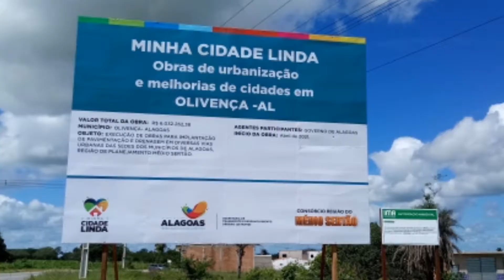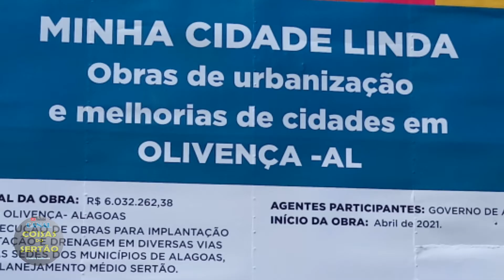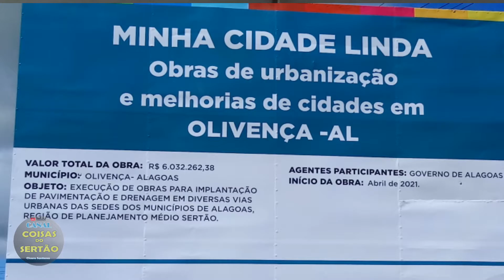Renan Filho, governador de Alagoas em Olivença